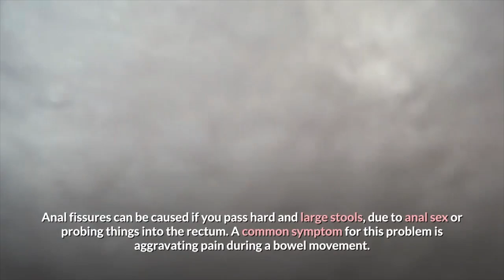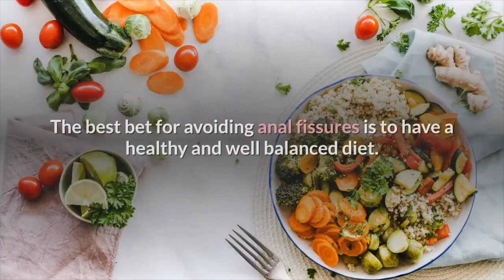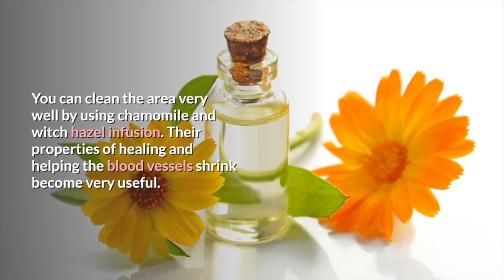Home Remedies For Anal Fissures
Home remedies for anal fissures is a topic that might be a little bit uncomfortable to talk about, but it’s a topic that needs some attention because a lot of people, even though they’ll be too embarrassed to admit it, are suffering from anal fissures.

In this video, we’re going to share some of the best home remedies for anal fissures.

An anal fissure is an injury in the anus. This injury is either a cut or a tear in the canal that passes stool. This condition is very common among adults. And, it is one of the most common causes for rectal bleeding during infancy.

Anal fissures can be caused if you pass hard and large stools, due to anal sex or probing things into the rectum. A common symptom for this problem is aggravating pain during a bowel movement. An urge to itch that area becomes very prevalent. You may even bleed during this period.

Apply Wheat Germ Oil at the affected area to help in the healing process.

Apply Aloe compresses on the anus as the healing properties helps in alleviating the pain.

A warm bath can provide relief to those painful fissures.

The best bet for avoiding anal fissures is to have a healthy and well balanced diet. This diet contains fruits, vegetables, whole grain and drinking eight to ten glasses of water.

Using lubrication is another method of treating the problem. To avoid any injury to your anal, apply petroleum jelly into your rectum.

A key factor to avoid anal fissures is to keep the area dry. With every shower or bowel movement try to dab the area with baby powder.

See to it that you are not affected by diarrhea because the watery stools are as harmful as hard stools. Wattery stools soften the tissues around the rectum causing it to become sore.

Like many things we should not do, the urge for scratching should also be avoided when suffering from this problem. Having razor sharp fingernails would just add to your woes as it may tear through the anal tissue.

Lose the extra weight you've been carrying around, because when you are overweight, you tend to sweat, between the buttocks too, making the healing process very slow. Apply creams which contain vitamin A and D. Consult your doctor before you buy any such cream.

Sitting can be a painful task for all those suffering from this problem. To alleviate the pain while you are sitting, use a pillow. There are many different kinds of pillow in the market such as liquid-filled pillow, doughnut-shaped pillow and other kinds too.

Avoid rough toilet paper as it may cause more problems. Be gentle while wiping the sores as it may open up the sores due to constant rubbing. Avoid scented and colored toilet paper. These may cause irritation. If possible, use facial tissues to wipe your bottom.

You can clean the area very well by using chamomile and witch hazel infusion. Their properties of healing and helping the blood vessels shrink become very useful.

You can also apply calendula balm to relieve any kind of itching and pain. St. John's wort oil, aloe vera gel or plantain infusion also helps in healing. Apply this three times a day or as per your needs.

An enema in this state may be painful, but you can have a slippery elm enema to negate acidity and ward off causes of irritation.

Try to drink nettle juice for an easy bowel movement as well as to be free from the soreness caused by the fissures. Drink one teaspoon three times a day.